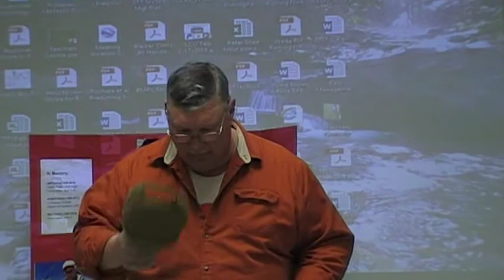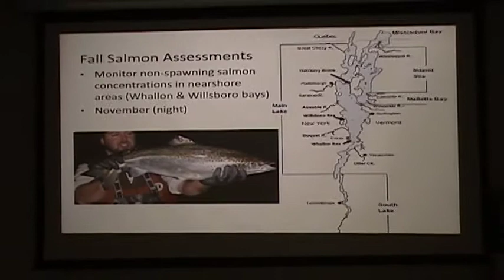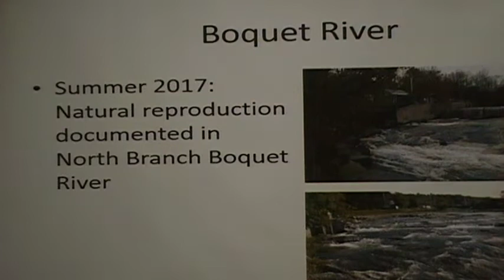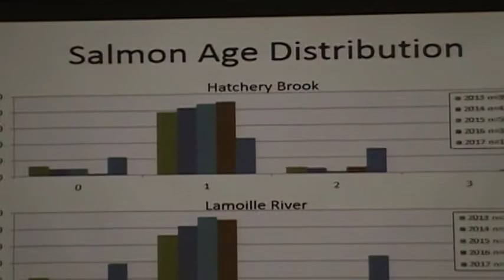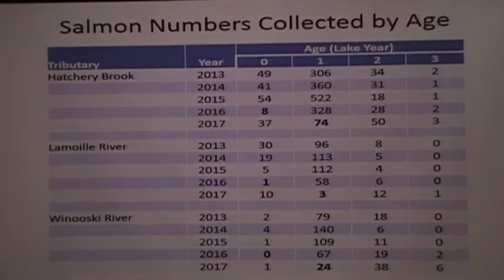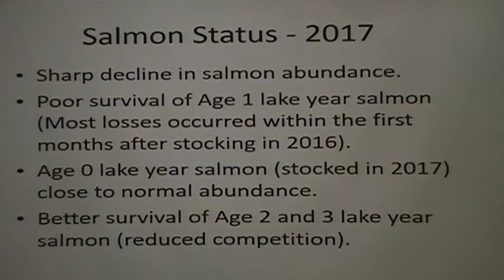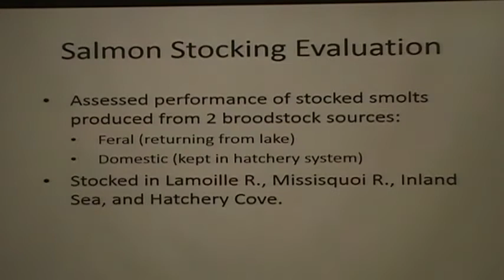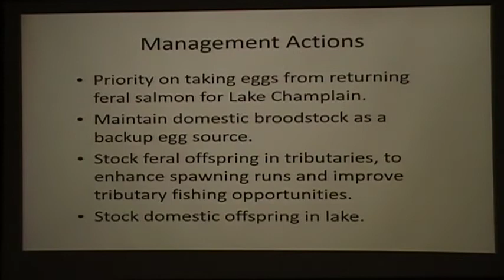Bill Jacobus / Brian Chipman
Bill Jacobus talks about Angelo Incerpi.

VT Fish and Wildlife Fishery Biologist Brian Chipman talks about Trout and Salmon Fisheries.